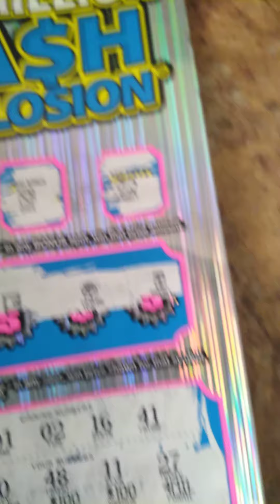$30 won $60